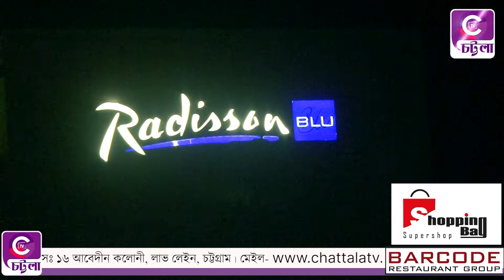আন্তর্জাতিক মানের ডিজাইনারদের অংশগ্রহণে শেষ হলো ফ্যাশন এন্ড লাইফষ্টাইল এক্সপো। | চট্টলা টিভি